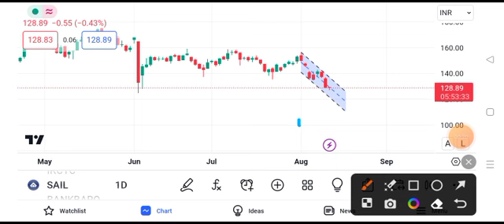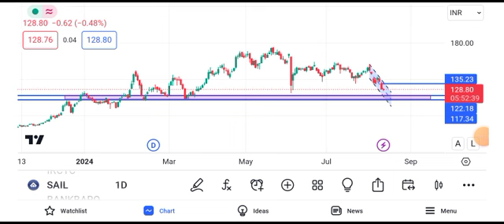sail share latest news | sail share price